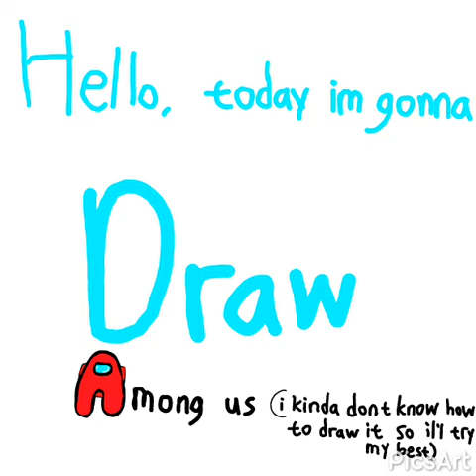How to draw Among us